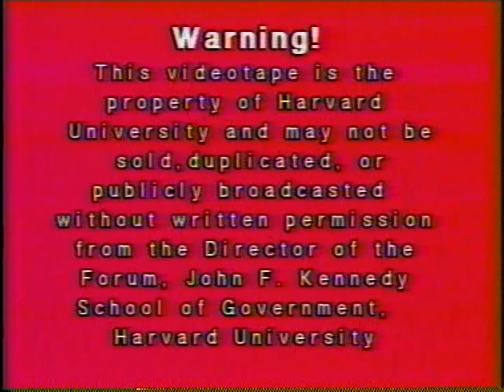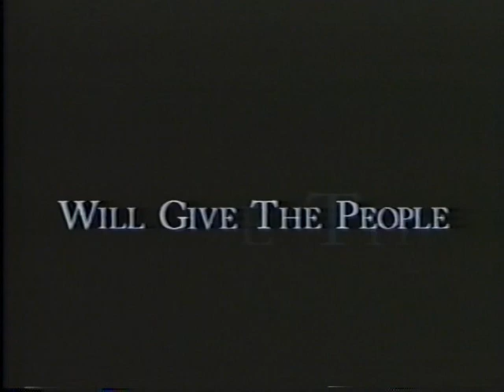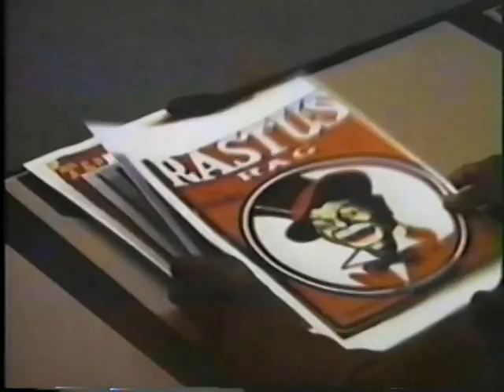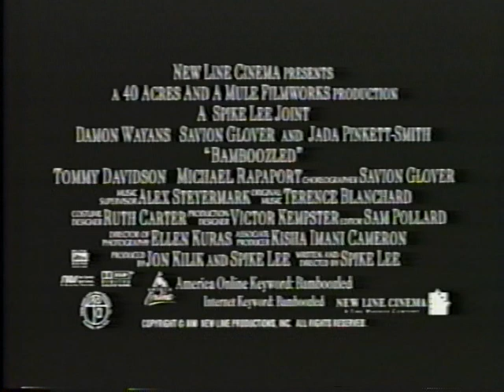Bamboozled: A Discussion of Race and the Media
Date: Monday, November 06, 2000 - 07:00PM